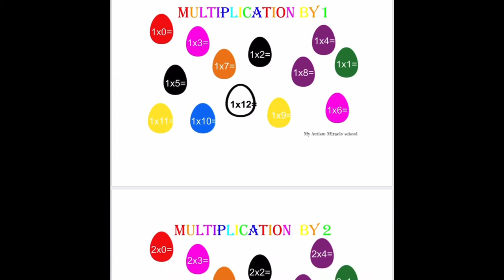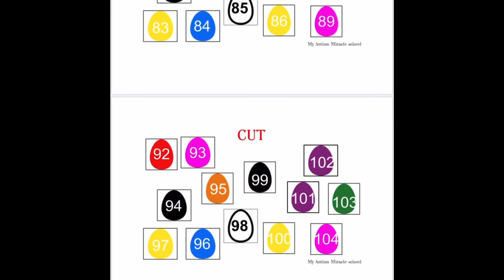Easter math binder multiplication printable math facts interactive binder facts by 1-12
Online store_   Etsy Shop